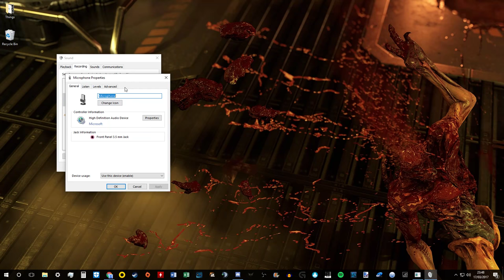conch bullied me into streaming